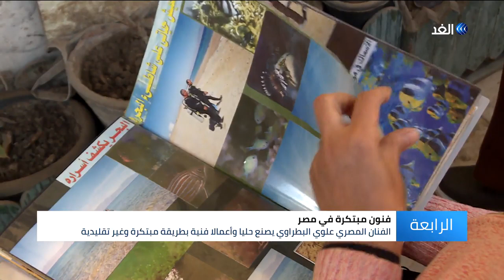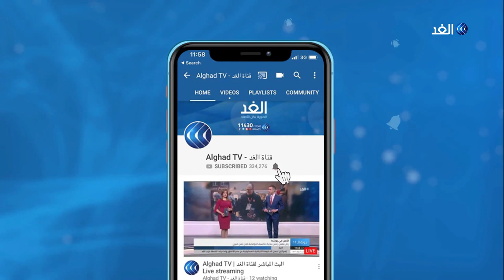فنان مصري يستخدم عظام الحيوانات وبذور الفاكهة لتصميم تحف مبتكرة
في مصر وجد الفنان السبعيني علوي البطراوي شغفه في صناعة حلي وتحف فنية بطريقة مبتكرة وغير تقليدية. تعتمد تجربة البطراوي على صناعة الأشكال الفنية من عظام الحيوانات وبذور الفاكهة, مستغلاً تفرغه خلال سن التقاعد لممارسة هوايته.. مزيد من التفاصيل في تقرير مينا حبيب مراسل الغد من القاهرة.